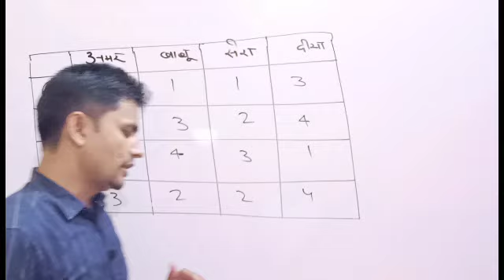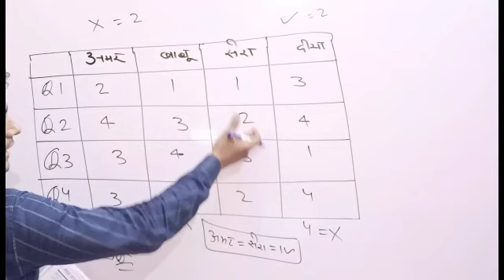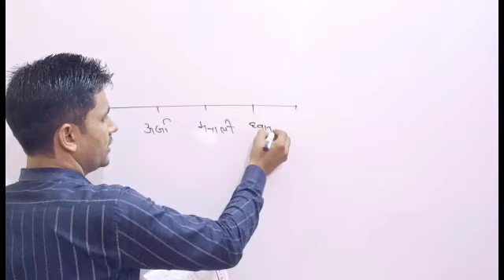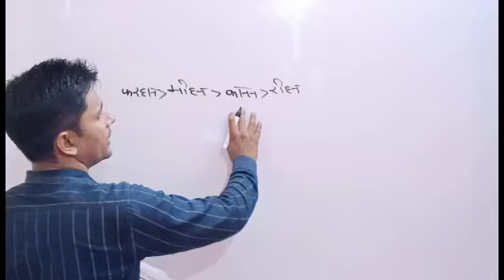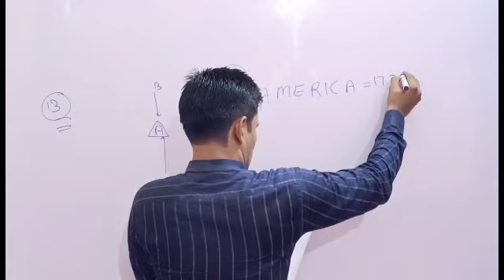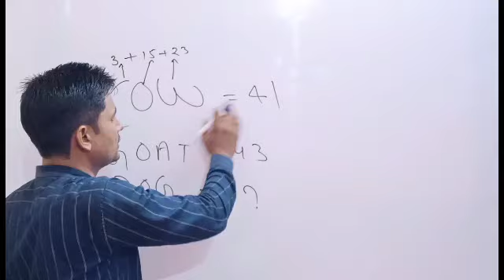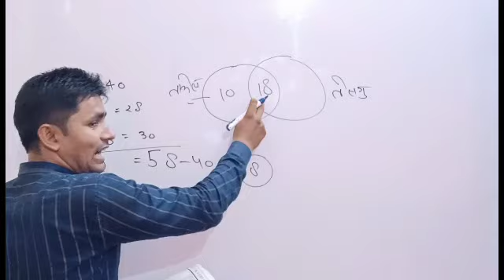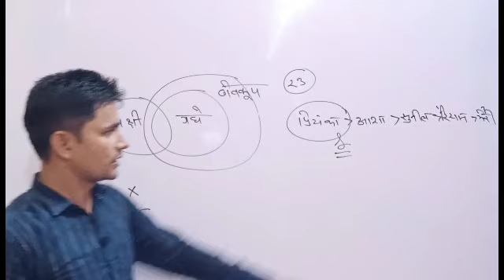Reasoning previous question paper || NTPC|| GROUP D|| BY SK PADHAN